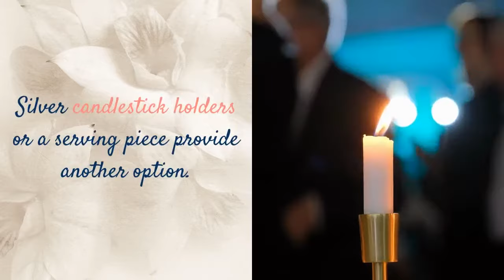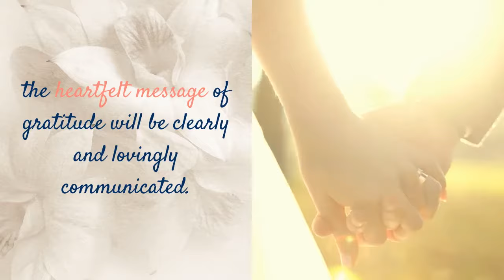unique wedding gifts for parents of the bride and groom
To find examples of these gift ideas for the parents of the bride and groom,

Many engaged couples wish to show appreciation to their parents for funding their big day, yet struggle with finding ideas for such a meaningful gift.

Fortunately, there are many options for unique wedding gifts for parents of the bride and groom.

Personalized Gifts.
One idea is to produce a personalized wedding gift for parents. Personalized items provide a special memento of love and family history.

Engraved frames with a heartfelt message and memorable photo will be cherished for years to come.

Personal jewelry items such as a locket or cufflinks with the wedding date engraved are another option.

Plaques with a special poem can be displayed with pride as a reminder of the merging of two families.

Holiday ornaments may be engraved with the couple’s names.

A framed representation of the family tree (with the new son/daughter included) is another option.

Classic Gifts.
Another idea is to give a classic item made from precious materials.

The bride and groom may wish to give the timeless gift of crystal, in the form of a clock or vase.

Silver candlestick holders or a serving piece provide another option.

Creative Gifts.
Couples may wish to exercise their special talents by creating their own unique wedding gift for their parents.

A handcrafted scrapbook chronicling the journey from childhood to marriage will bring tears to a parent’s eyes.

A handmade quilt would become an instant family heirloom.

Pottery, lovingly created or painted, will hold a place of honor on the mantel of the family home.

Gift Certificates.
Yet another option is to give the gift of relaxation. After months of stressful (and expensive) wedding planning, most parents of the bride and groom would appreciate a gift certificate for a relaxing spa treatment or weekend getaway.

Couples can get creative and research local recreational activities, bed and breakfasts and formal dining options.

Wedding Mementos.
Once married, the bride and groom can provide parents with a special photo album with candid shots of the wedding preparations, ceremony and honeymoon.

Regardless of the wedding gift that a couple decides to give their parents, the heartfelt message of gratitude will be clearly and lovingly communicated.